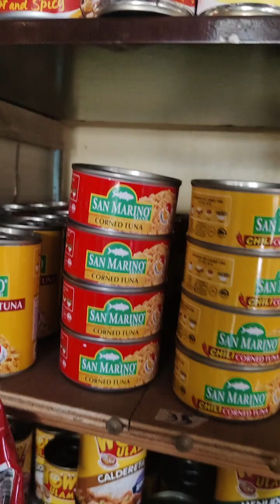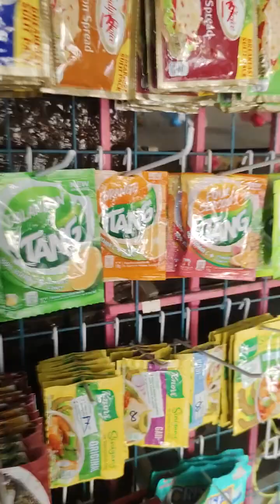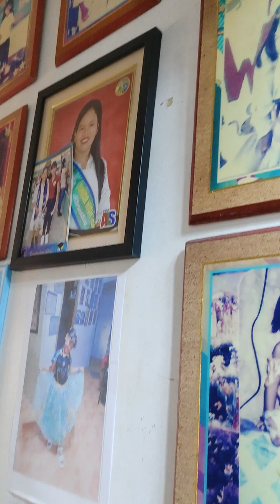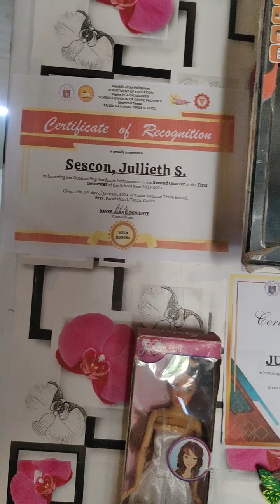KAPG NAKAUPO LANG NAG AABANG NG BBILI WLA TULOY BBILI PERO KPAG MY GINAGAWA KANA AYUN SULPUTAN SILA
Bisi bisihan para marami bbili kc kpag nakaupo lang sa tindahan wala tuloy bbili